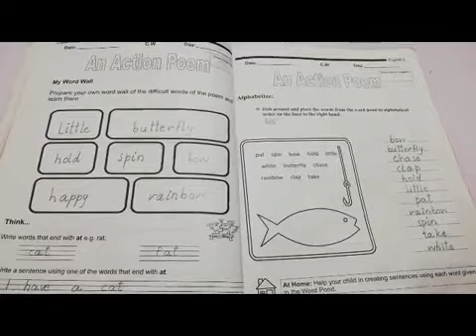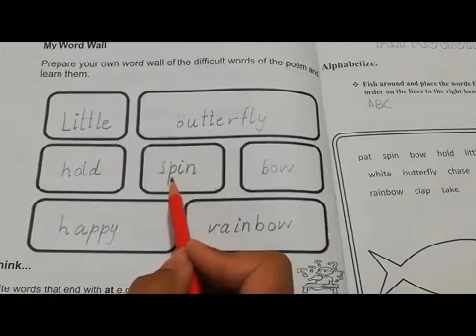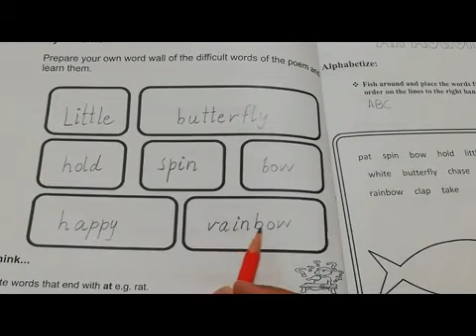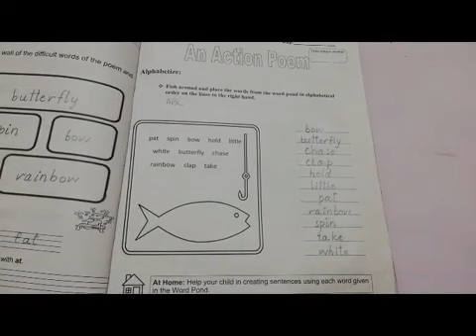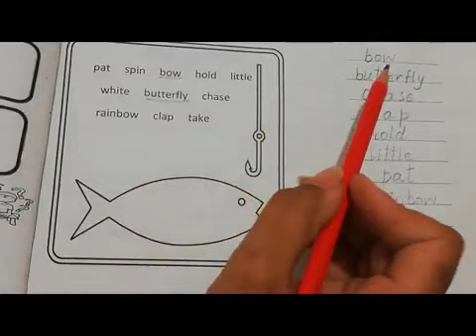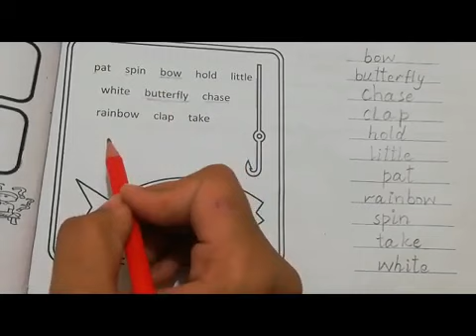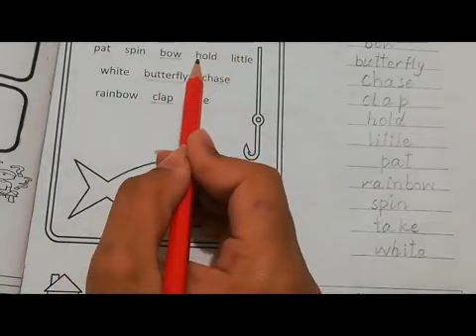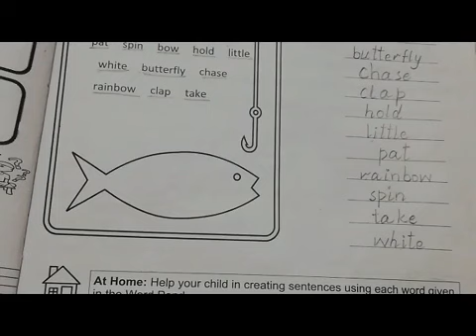Online Learning Class 1 English Lec. 02 Dar e Arqam